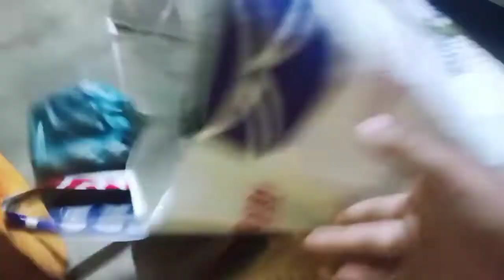ଆଜି ଆସିଛନ୍ତି ଘର କୁ ଦୁଇ ଜଣ special ..କେତେ ମସ୍ତି କଲୁ...ଦିଅର ଙ୍କ ଡିମାଣ୍ଡ😜 ରେ ବନେଇଲି chilli kobi🍲🥰🥰🤤